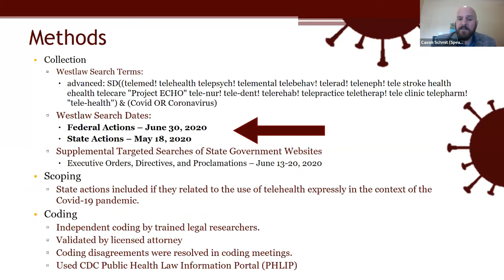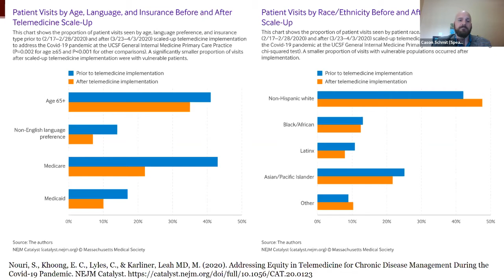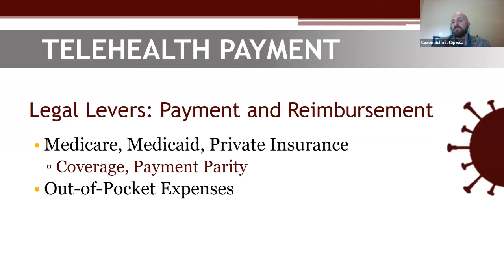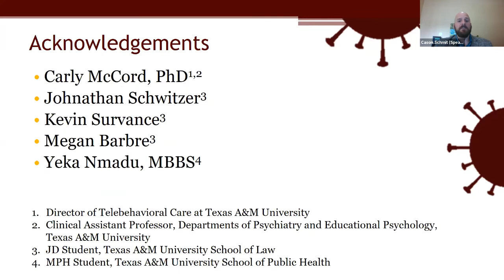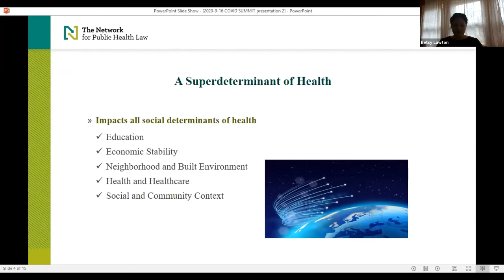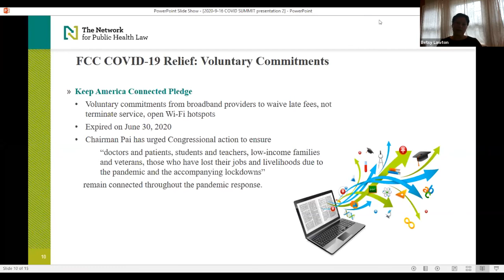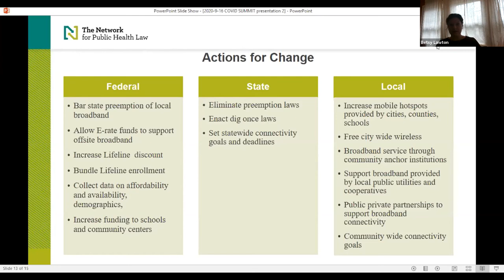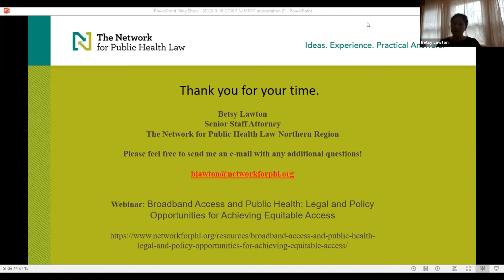The Critical Need for Digital Access and Telehealth | 2020 Virtual Summit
Telehealth in the COVID-19 Pandemic
The Covid-19 pandemic highlights the value of telehealth as a public health measure by permitting health care at a distance, keeping providers and patients safe while enabling healthcare in strained health systems. The federal government has enacted three new pieces of legislation relating to telehealth in response to Covid-19. These new federal laws provide additional funding and regulatory flexibility to states for telehealth under the Medicare and TRICARE programs. This session will explore how states have acted through legislative, regulatory and executive actions to leverage telehealth in the Covid-19 response.
- Cason D. Schmit, J.D.

COVID-19 Illuminates Need to Close the Digital Divide
The COVID-19 pandemic has heightened the need for internet connectedness – school and work closures and social distancing measures to slow the spread of COVID-19 require individuals to rely even more heavily on internet and phone access to meaningfully participate in telehealth programs, distance learning, and job opportunities. Yet, there remains a large digital divide in the United States, with many households lacking access to reliable broadband services. This digital divide has long been a factor limiting the achievement of public health goals for individuals that lack essential broadband infrastructure and COVID-19 response efforts have further limited internet access for those that rely on public internet access points such as public libraries. This session will explore law and policy opportunities to reduce the digital divide and the resulting public health consequences flowing from the digital divide.
- Betsy Lawton, Senior Staff Attorney, Network for Public Health Law, Northern Region Office